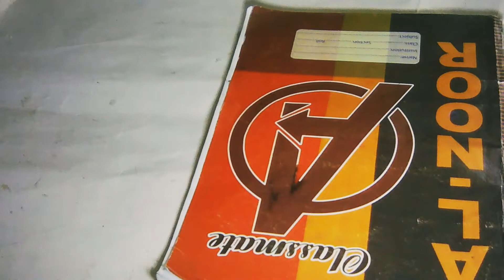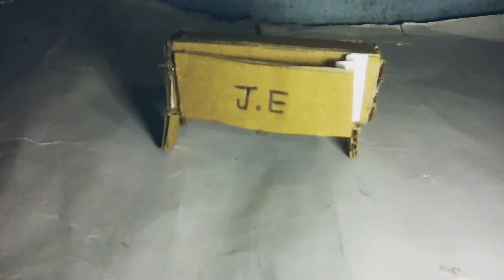How to make Harmonium // Junior Engineering Ltd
How to make Harmonium

So Easy At home